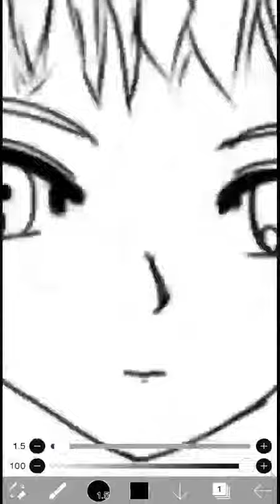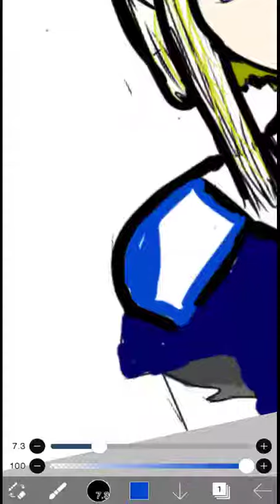R.I..P to my drawing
sorry for no music heheh